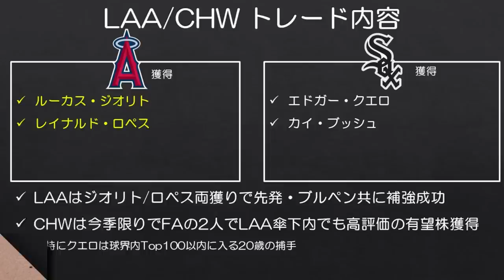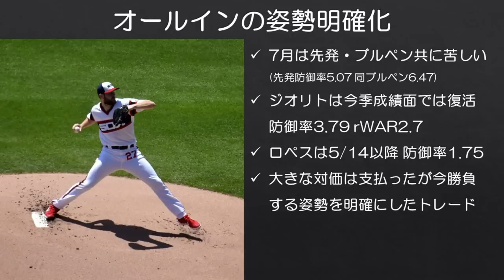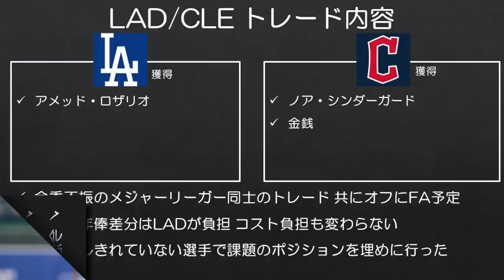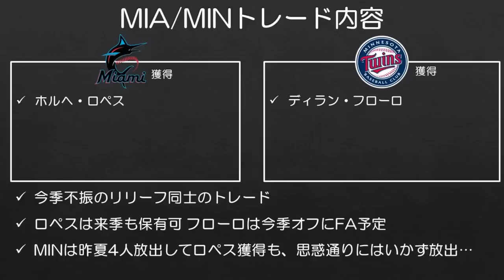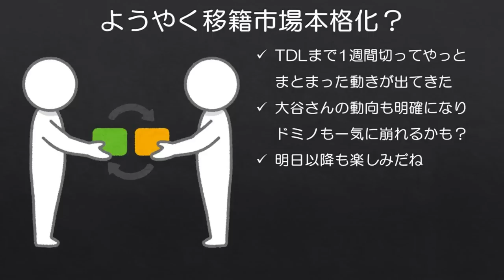【MLB】ジオリトがエンゼルス移籍！シンダーガードらも移籍でトレード市場活性化！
ついにトレードデッドライン直前らしくなってきました。